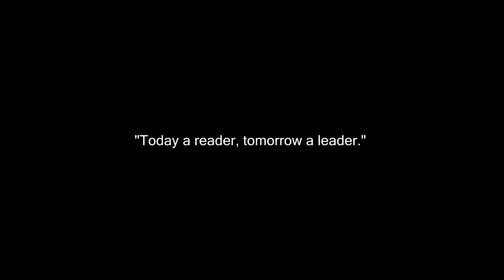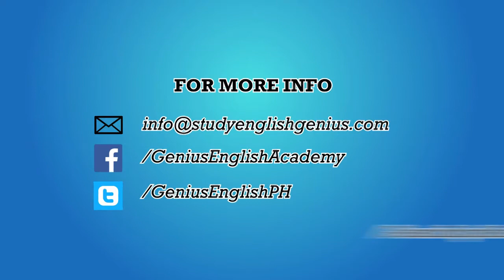Taleb from Saudi Arabia 11-24-17 - (English Courses in the Philippines)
"If you are willing to do more than you are paid to do, eventually you will be paid to do more than you do." - Anonymous

Congratulations Taleb! We are so proud of you!

Thank you for studying with us. We hope to see you soon. :-)